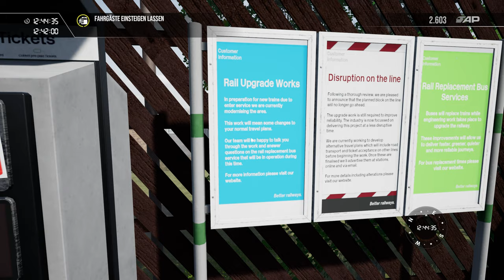Train Sim World 3 - Erster Eindruck der Midland Mainline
Der neue DLC für Train Sim World ist da und die Kritiken sind nicht sehr gut. Wir schauen uns den DLC einmal an und machen eine kleine Testfahrt.